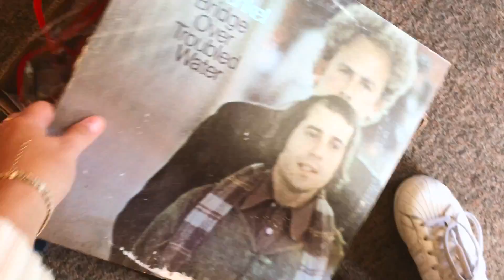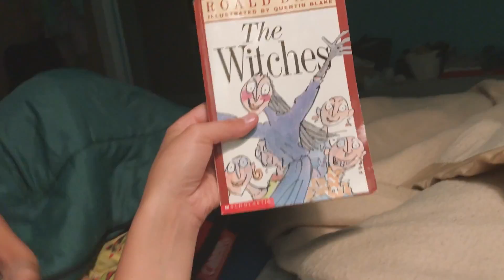You're Not Allowed To Do That